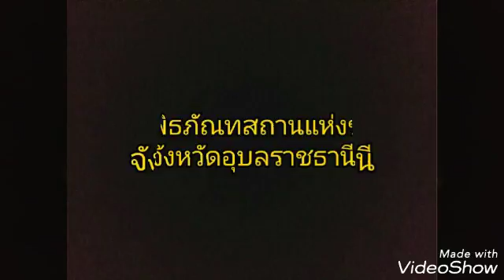นางสาวขวัญกมล ตรีรัตน์ ชพค 3/1 เลขที่ 35